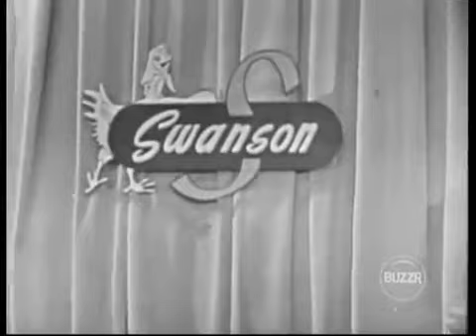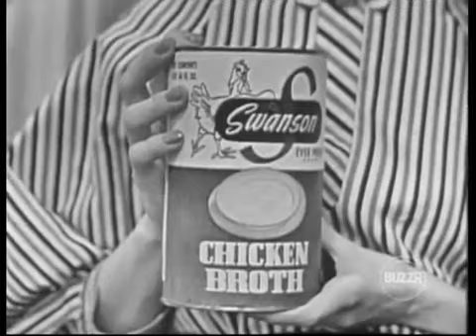Edward Everett Horton The Name's The Same, 1953 TV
Edward Everett Horton tries to stump the panel on the 1953 game show The Name's The Same. Robert Q. Lewis hosts and the panelists are Joan Alexander, .

Stars: Douglas Fairbanks, Bebe Daniels, Edward Everett Horton Director: Edmund Goulding Writers: Irving Berlin A Wall Street wizard is coached by his valet in .

Here is a list of American and British Classic late 20s (Talkies)-50s Public Domain Films I'm constantly uploading to, and updating my Playlists with the help of .